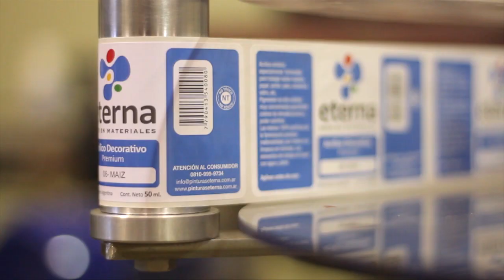34 Programa ArteZ 4 de Nov. 2016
En este programa Guillermo Jara te enseña a pintar un cuadro con acrílicos de alta viscosudad. Te prresentamos a Vanina Medeot ganadora del concurso que realiza un trabajo con la técnica de esgrafiado. Y Rosana Ovejero te enseña a decorar un vestido con pintura para tela.